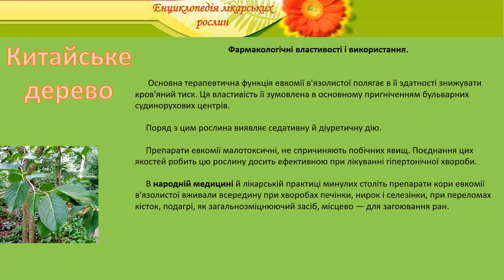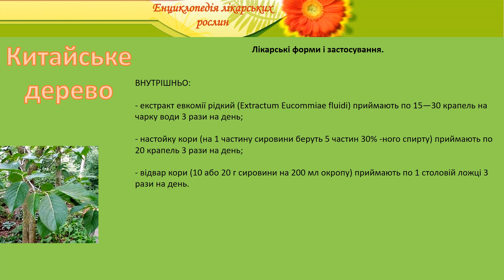Китайське дерево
енциклопедія лікарських рослин китайське дерево